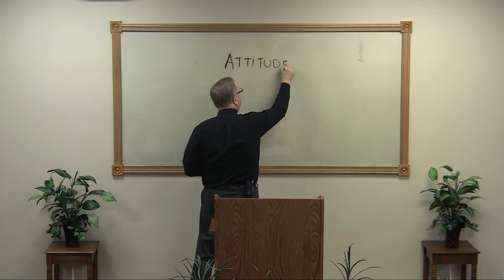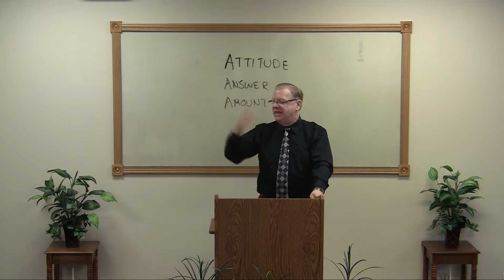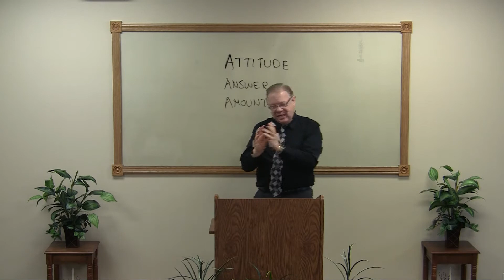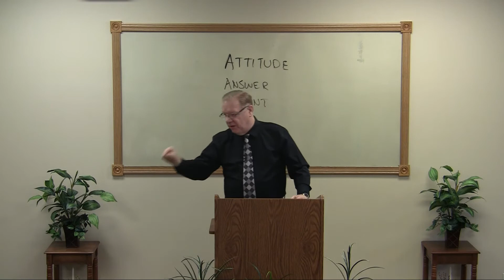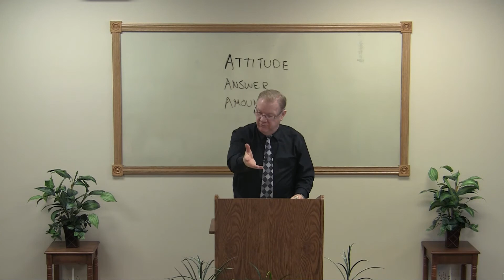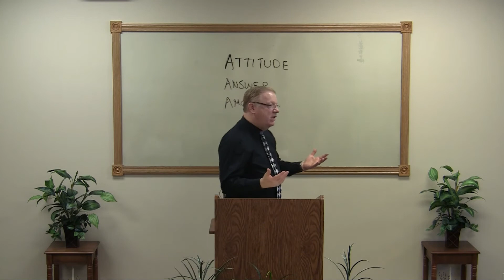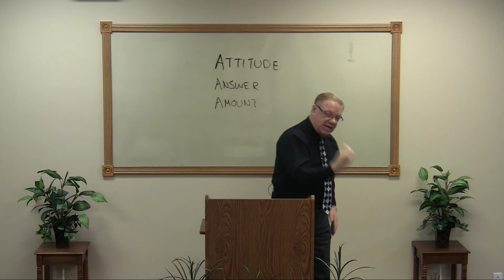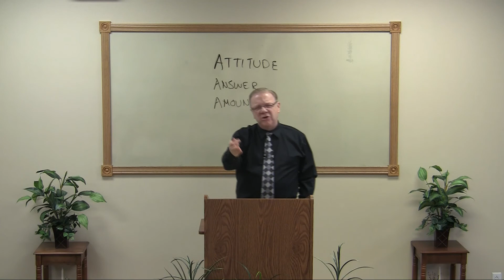Money (6) - The Expected Response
The popular teaching in Christian circles today is that if your give sacrificially to the service of God, He will reward you with physical health and wealth. This teaching is certainly Biblical, but the problem is that it doesn't work. One can look around and see earnest people giving out of their poverty, yet they still remain poor. So if that doctrine isn't working, why not? And when we give, what should we expect in return from God?